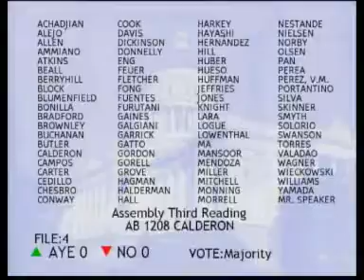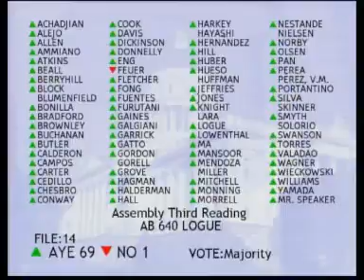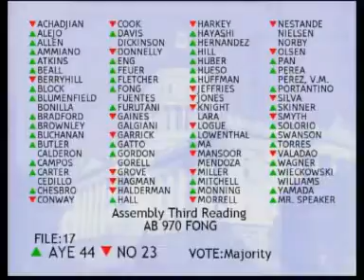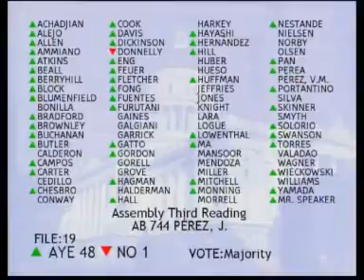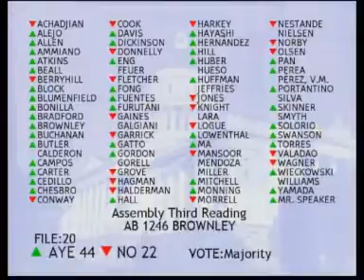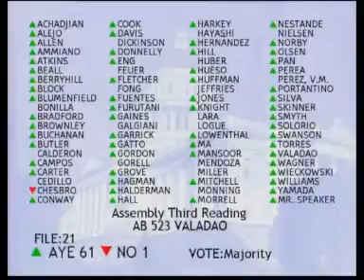Assembly Floor Session (1 of 2) 1/30/2012